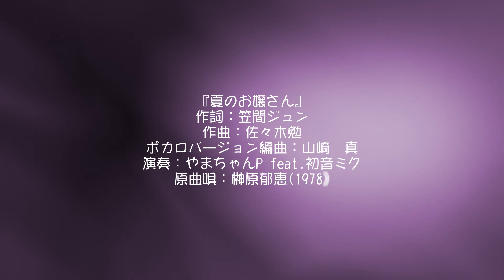【初音ミク】夏のお嬢さん【カバー曲】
ここのところ季節の曲を作っていて「夏の曲」だけがまだなかったわけですが、なんとこれです。

はっきりと歳ばれますがｗ榊原郁恵さんのアイドル時代、ファンだったんですよ。もうこの曲の発売から今年で40年になります。ということで若いころを思い出してこの曲をカバーしちゃいました。よろしければお聴きください。

※やまちゃんPセカンドアルバム「それぞれの四季」2曲目に収録しています。